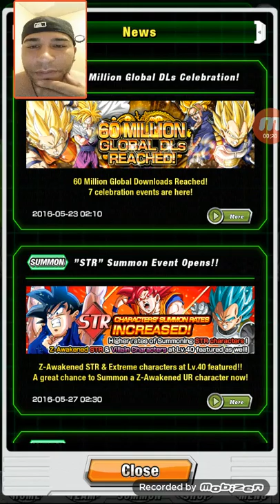Dragon Ball Z Dokkan Battle Summoning STR And INT awaken Caracters!!!